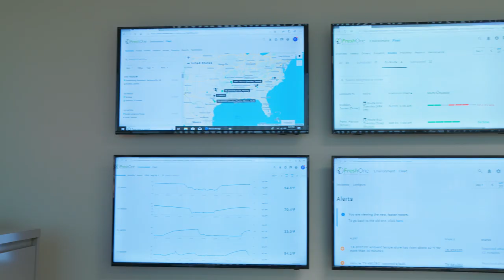FreshOne Distribution, Logistics, Warehousing & Fresh Foods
We are a trusted consolidated temperature-controlled distribution and warehouse partner and a fresh food partner that has been dedicated to fresh since 2006. Our fully transparent logistics and predictive ordering technology, together with a full line of fresh food products, sets us apart in an industry where customers want to ensure their product gets to the right place, at the right time, at the right temperature, and at the right price.